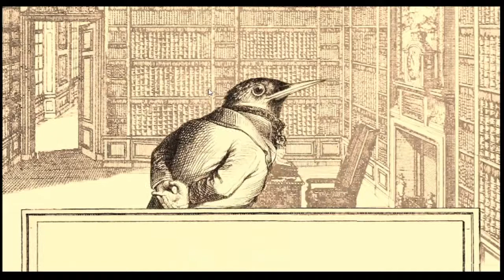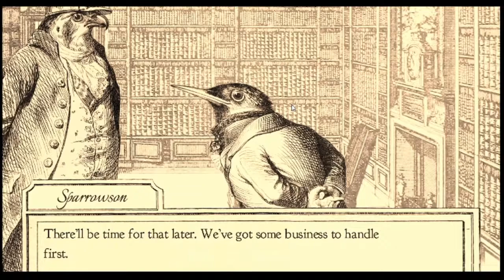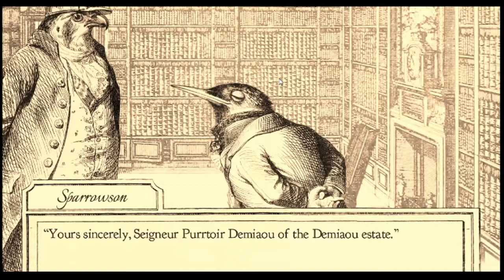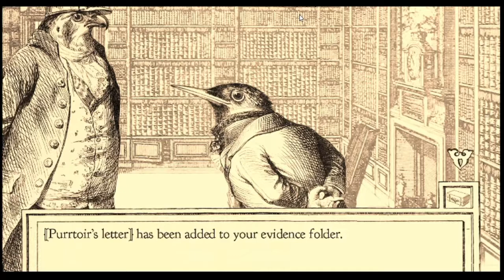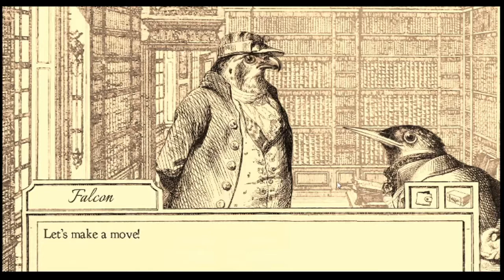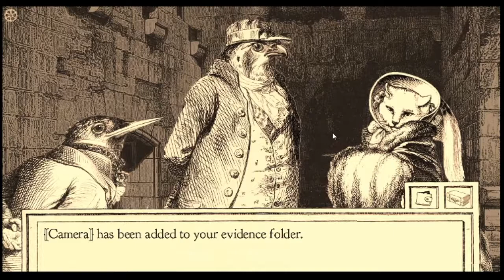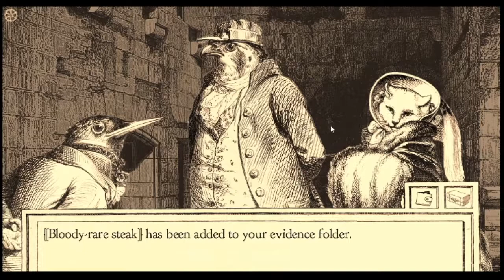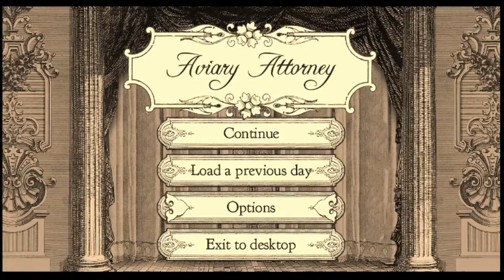Raven Crew: Aviary Attorney 1/53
Jayjay Falcon is an defence lawyer who finally has a client. Can he prove this client's innocence? How many bird puns will be made? Will the crew stop talking about food. Nope on that last one.

Crew
JKLantern N/A
StarprincessHLC -